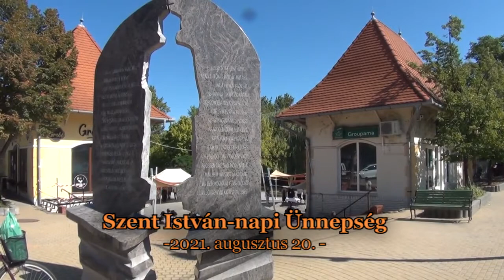Békés 2021 augusztus 20